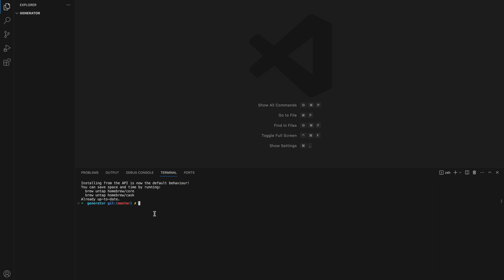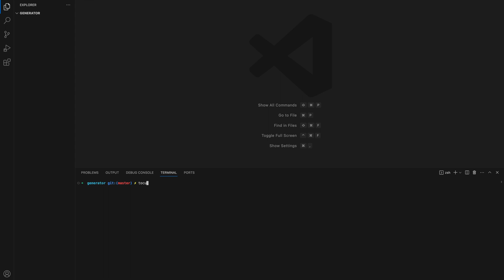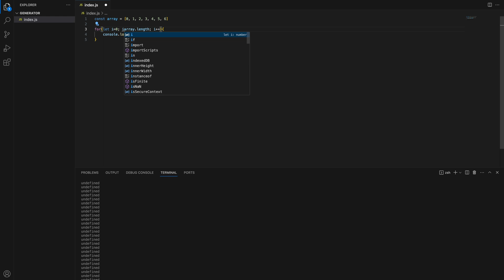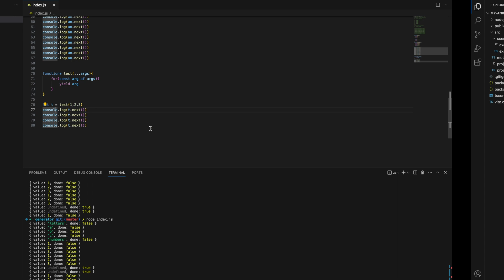Learn Motion Canvas with Me - Livestream 01 - Learning about yield and generators - Part 1 of 2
🚀 Today, we're diving deep into what are NodeJS generators, yield vs. yield* and how to use them. I've got it all covered for you.

Why this series? Well, I've noticed that there's a gap on YouTube – while programming is often glamorized, the actual struggles, and real experiences are rarely shown. My goal is to bridge that gap, showing you the raw, unfiltered journey of diving into something entirely new. As a backend developer trying out frontend aspects, I anticipate a steep learning curve, and I’m excited for you to be a part of it.

In today’s episode:
✅ Going over yield
✅ Going over yield*
✅ Going over generators

📢 Your feedback is invaluable, so drop any questions or ideas in the comments. Let's learn and grow together!

Now, let's dive in and discover, "What are yields and generators"?